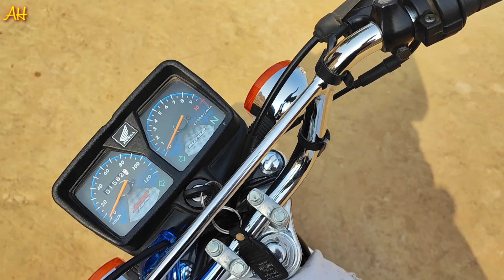Ami Nani ka Pass Ja Rahi Hai 🙄 | Hamza Sidhu